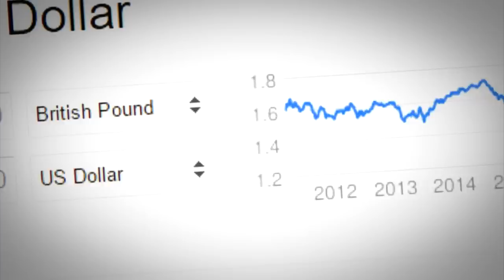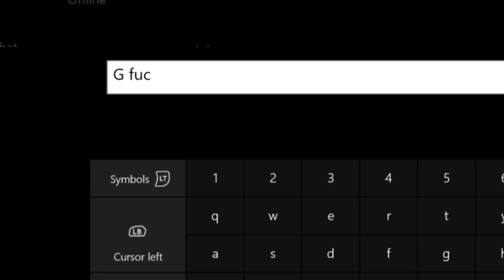PLAYING FIFA 16 FOR $150!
Playing Fifa 16 for $150 on Gfinity!